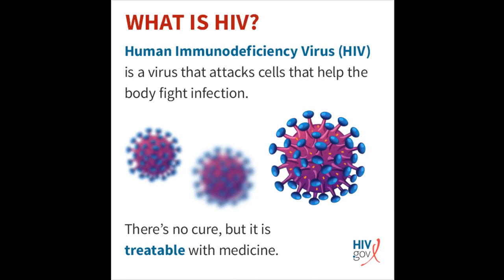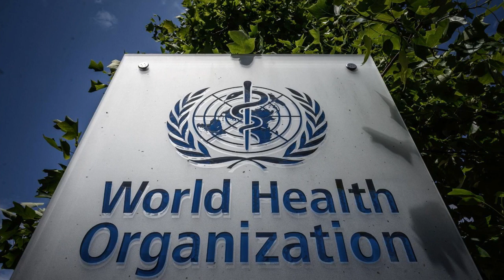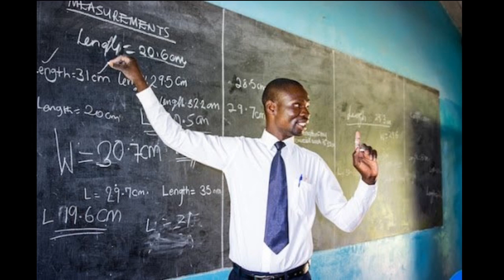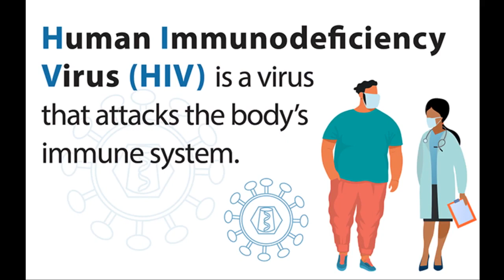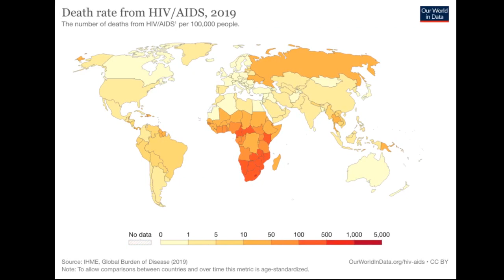The origins of AIDS in Africa (central Africa)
AIDS first originated from viruses originating from two primates in Africa, chimpanzees and sooty mangabey monkeys. In fact, it had already been active for more than twenty years before 1981 when it was identified to be the cause of multiple deaths in the United States with no known cure yet.

In the 1970s, AIDS cases quietly spread throughout a swath of central Africa until it was detected by Dr Anne Bayley, professor of surgery at the University teaching Hospital in Lusaka. This detection marked the first noted case within this region.